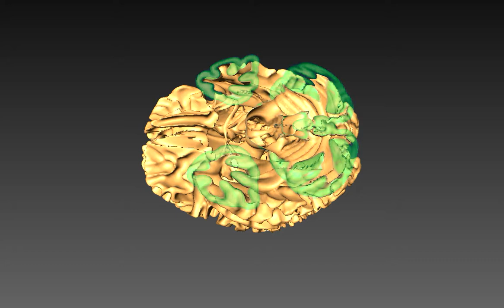MRI of human brain - white and gray matter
Magnetic resonance imaging (MRI) of human brain using the MNI152 atlas (McConnell Brain Imaging Center The dataset shows the unbiased non-linear averages of MNI152 database with asymmetry.

The video was created using the volume rendering and isosurfaces in Avizo. The video sequence includes: 1) gray matter volume rendering, 2) white matter volume rendering, 3) white matter surface rendering (yellow), 4) clipping through white matter with a gray matter slice (green).